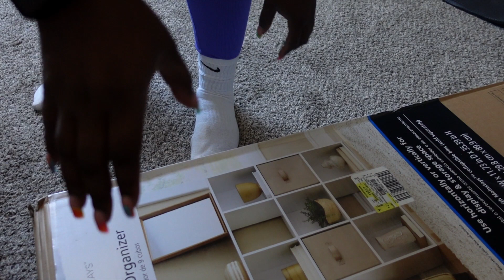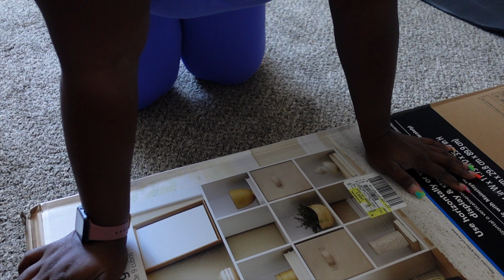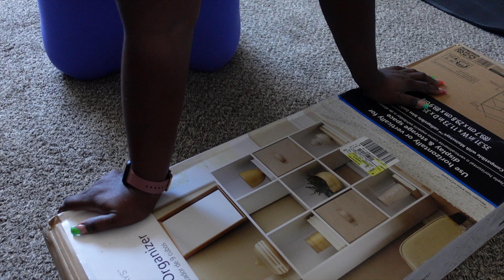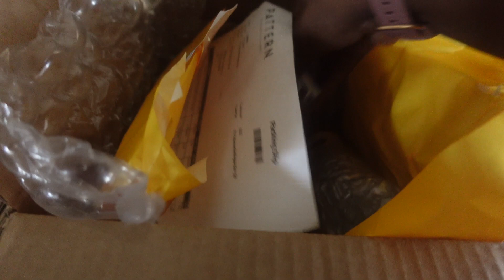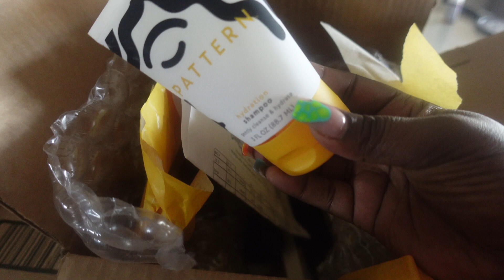WEEKLY VLOG: Getting things done, More Organizing, Husband back home, Sams club shopping trip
Welcome to my weekly video blog! This week, I'm talking about things I've been working on, more organizing and husband is back home! In addition, I went to Sam's Club and had a great shopping trip!

In this video, you'll get a glimpse into my life and see how I'm getting things done. You'll also see me trying out a new organizer and going shopping at Sam's Club. I hope you enjoy this week's vlog

Don’t forget to turn on your notifications so that you never miss any of my uploads.

FILMING EQUIPMENT
Canon 80D
Lens: Canon 1.8
vlogging camera: Sony zv-1
for editing i use IMOVIE